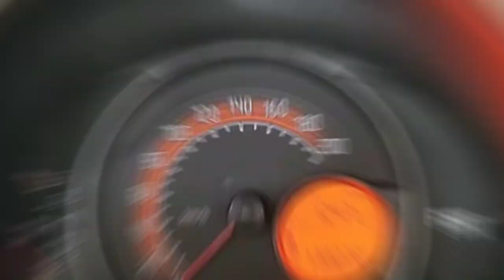FIAT UNO WAY 1.4 EVO FIRE FLEX 5 PORTAS TABELA FIPE MODELOS DE 2011 A 2016.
Tabela FIPE Fevereiro 2024: Fiat Uno Way 1.4 EVO Fire Flex 8V 5p

Olá, apaixonados por automóveis!

 É um prazer apresentar mais uma atualização da tabela FIPE para o mês de fevereiro de 2024, desta vez com o modelo Fiat Uno Way 1.4 EVO Fire Flex 8V 5p.

Vamos conferir os preços médios para cada ano de modelo:

Fiat Uno Way 1.4 EVO Fire Flex 8V 5p
Ano Modelo: 2011 Gasolina

Preço Médio: R$ 30.016,00
Autenticação: pn8btwhkqtfx
Ano Modelo: 2012 Gasolina

Preço Médio: R$ 31.315,00
Autenticação: p5hhc6p2qbj4
Ano Modelo: 2013 Gasolina

Preço Médio: R$ 32.662,00
Autenticação: qn82snv8blnc
Ano Modelo: 2014 Gasolina

Preço Médio: R$ 34.235,00
Autenticação: q8qtnm2xf9rl
Ano Modelo: 2015 Gasolina

Preço Médio: R$ 39.443,00
Autenticação: s7sr3hd4j9vt
Ano Modelo: 2016 Gasolina

Preço Médio: R$ 42.861,00
Autenticação: vjv3mhlwdly1
Esses são os valores médios para o Fiat Uno Way 1.4 EVO Fire Flex 8V 5p nos anos de 2011 a 2016 no mês de fevereiro de 2024.

Lembre-se de que esses valores são uma referência e podem variar dependendo de diversos fatores, como estado do veículo e localização geográfica.

Continue acompanhando nossas atualizações para mais informações sobre o mercado automotivo.